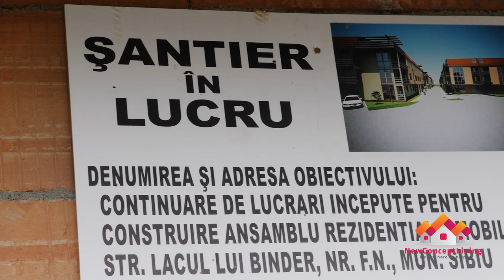Ansamblul Lake Residence, Sibiu - A New Concept Living project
Ansamblul  Lake Residence este special gandit pentru cei care iubesc linistea si natura dar isi doresc o pozitie strategica in interiorul orasului, reprezentand o oferta de top pe piata de imobiliare Sibiu.

Acest proiect satisface exigentele unei lumi in continua miscare, dar va ofera avantajul de a va bucura de aer curat si de o priveliste superba a lacului, relaxandu-va atunci cand ajungeti acasa, departe de aglomeratia urbana.

Va puteti bucura de o arhitectura moderna alaturi de compartimentare eficienta a spatiilor, toate apartamentele sunt gandite si proiectate pentru a va oferi caminul ideal, alaturi de un pret bine gandit in favoarea dumneavoastra.

Ansamblul va fi alcatuit din 7 vile, cu predare la gri in primavara 2018.

All CopyRights reserved to S.C. NewConceptLiving S.R.L.
Royalty - Music License #229551 for the Track: Little Idea
License Owner: S.C. NewConceptLiving S.R.L.